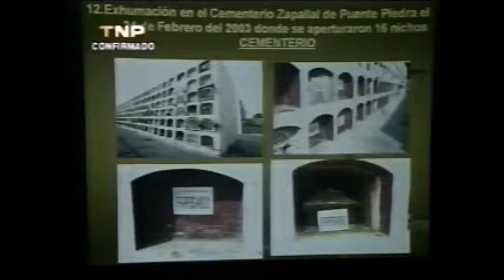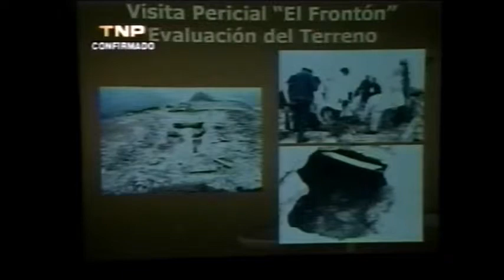Exhumación de 40 internos de la matanza del Frontón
Monitoreo televisivo
LUM - Centro de Documentación e Investigación